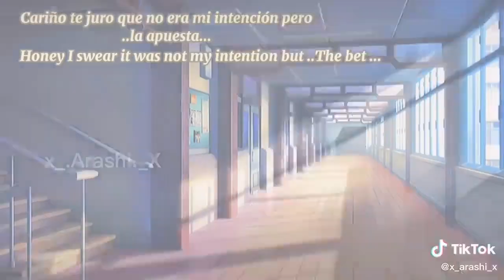｢ GCMV 」 Gacha Movie #2829